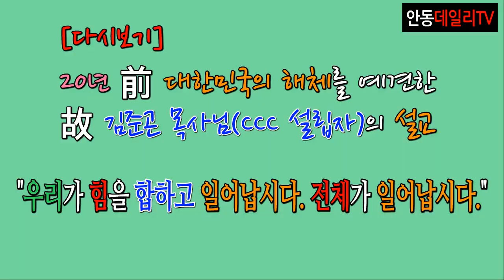[20년 前 선지자, 김준곤 목사님의 설교: "우리가 힘을 합하고 일어납시다. 전체가 일어납시다."] -지역에서 세계로, 안동데일리TV, Since 2016